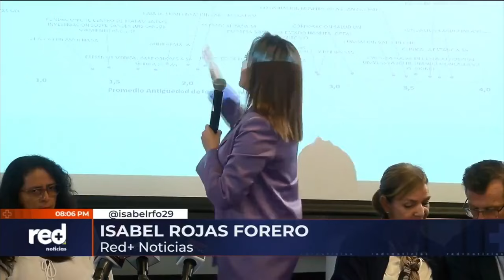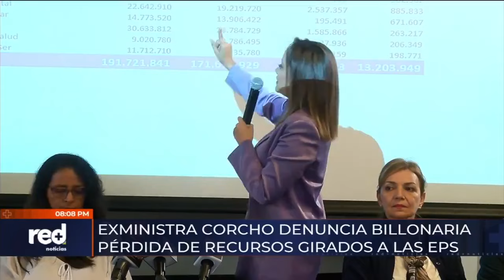Gobierno Petro interviene EPS Sanitas: ¿crisis en el sistema de salud? | Red+